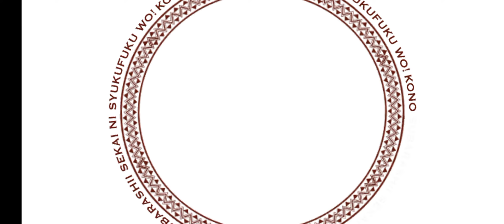Konosuba Días Fantásticos Historia Principal Parte 1 capítulo 4 Desde P3 hasta P4 español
Historia del juego Konosuba Días Fantásticos en español